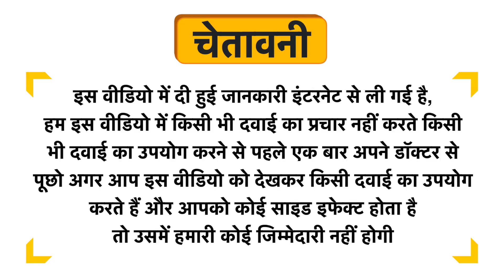Aminoz Max Energy Orange Uses in Hindi | Side Effects | Review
Aminoz Max Energy Orange Uses in Hindi | Benefits | Side Effects | Dose